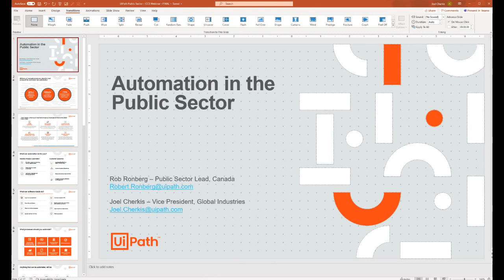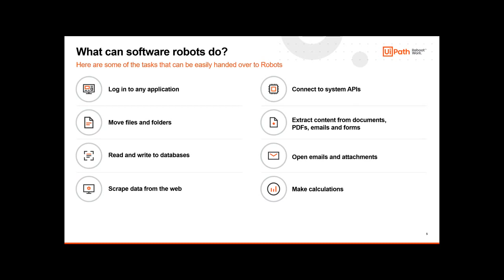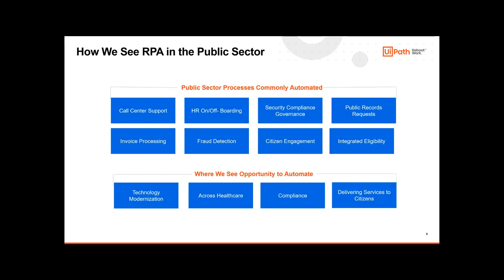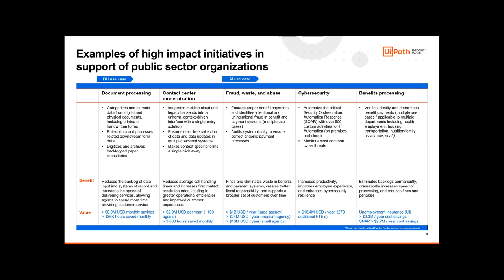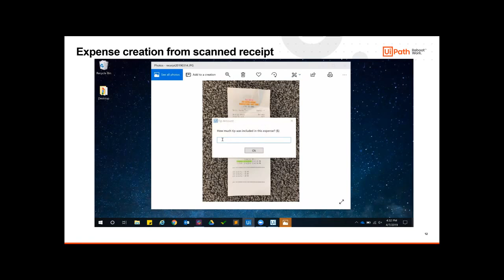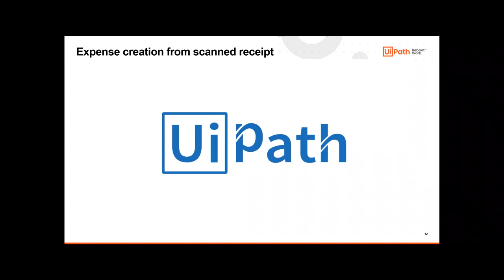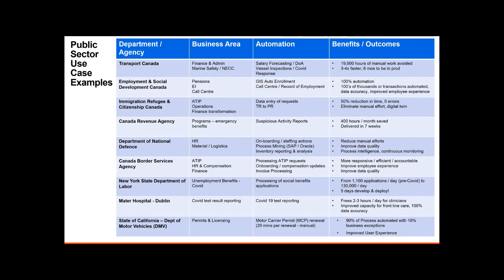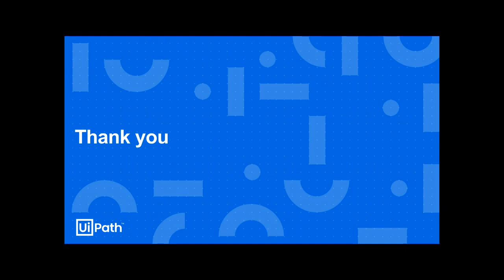Digital Transformation with Intelligent Automation webinar with UiPath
On June 2, 2021, The Institute for Citizen-Centred Service (ICCS) presented  a complimentary session with guest speaker, Joel Cherkis, Vice President of Global Industries of UiPath.

The webinar sought to bring awareness to hyperautomation including Robotic Process Automation and Intelligent Automation as a digital transformation, service delivery enabling technology, Joel shared how hyperautomation is being applied to improve services and how it is enhancing the employee experience.